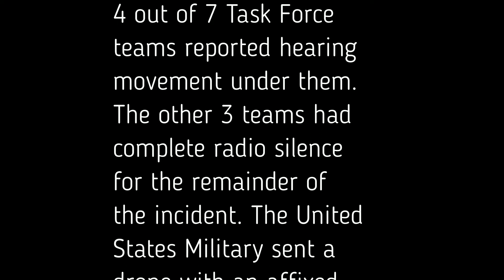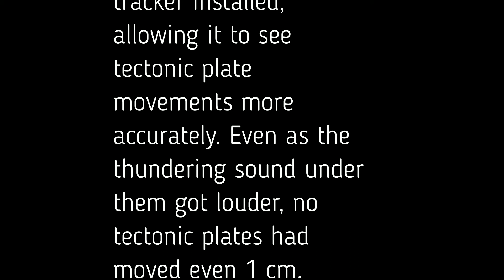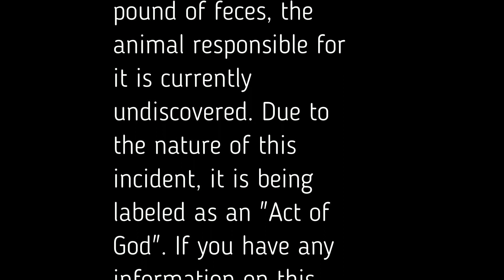A Public Service Announcement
Doing gods work